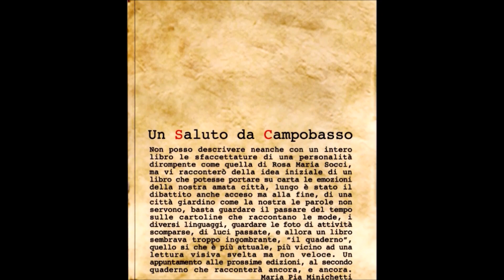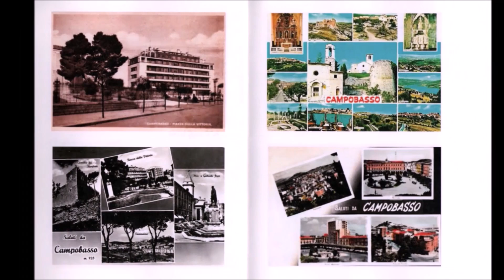Rosa Maria Socci presenta "Un Saluto da Campobasso" - Circolo Sannitico - 3 dicembre 2024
UN SALUTO DA CAMPOBASSO

di Maria Pia Minichetti

Non posso descrivere neanche con un intero libro le sfaccettature di una personalità dirompente come quella di Rosa Maria Socci, ma vi racconterò della idea iniziale di un libro che potesse portare su carta le emozioni della nostra amata città; lungo è stato il dibattito anche acceso ma alla fine, di una “città giardino”  come la nostra, le parole non servono, basta guardare il guardare del tempo sulle cartoline che raccontano le mode, i diversi linguaggi, guardare le foto di attività scomparse, di luci passate e allora un libro sembrava troppo ingombrante, “il quaderno” quello si che è più attuale, più vicino ad una lettura visiva svelta ma non veloce.

Un appuntamento alle prossime edizioni, al secondo quaderno che racconterà ancora e ancora.